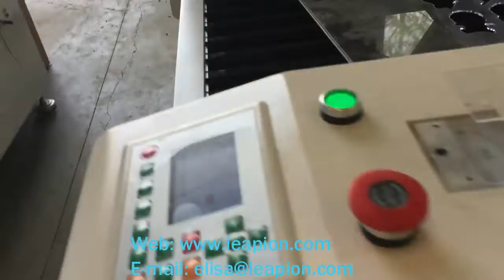laser machine 1390 cut Acrylic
If you are interested on this machine, please contact